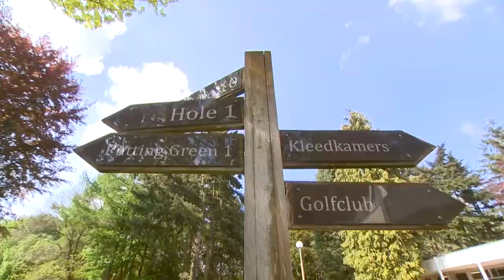PSV POWERPLAY aflevering 4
Jeroen Zoet kwam op zijn 15e vanuit het noorden naar Eindhoven met maar één doel; het eerste elftal van PSV. 13 jaar later heeft hij zich ontwikkeld, als voetballer en als persoon. Lennart Timmerman blikt samen met hem terug én vooruit.